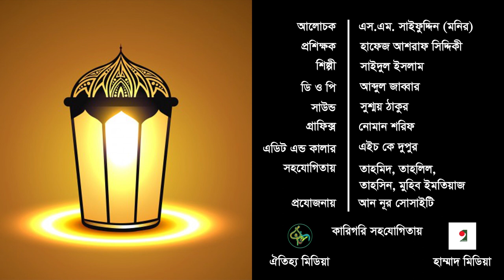বরকতময় রমজান পর্ব - 07 Borkotmoy Romjan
বরকতময় রমজান